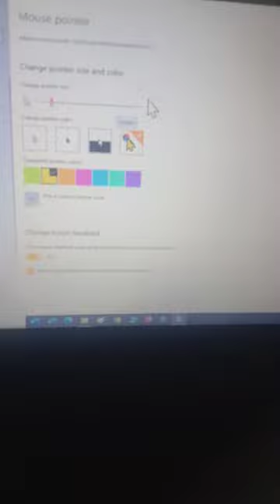How to change the mouse pointer colour and zoom